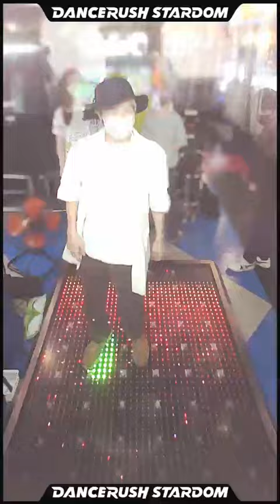第5回シャッフル練習会ありがとうございます！「Prettiful! / BlackY」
DANCERUSH STARDOM で「Prettiful! / BlackY」を踊ってみたよ！